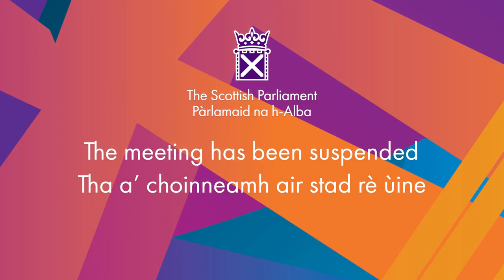Legislative Consent Motion: Social Security (Additional Payments) Bill - 22 June 2022